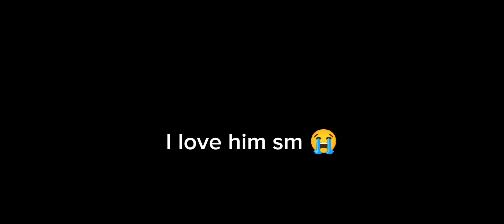I edited hazbin hotel "Hell's greatest Dad" with the worse effort✨ [ cuz' why not? ]